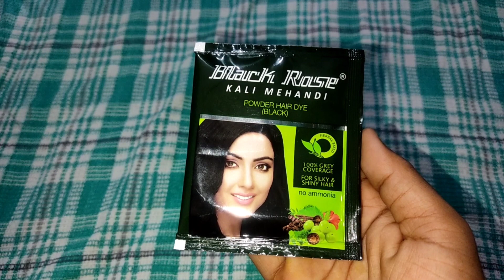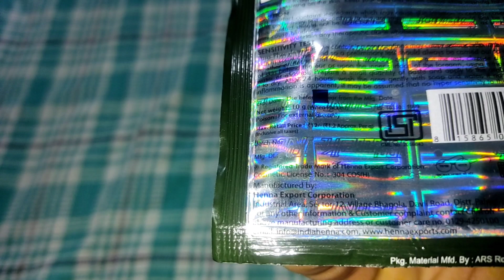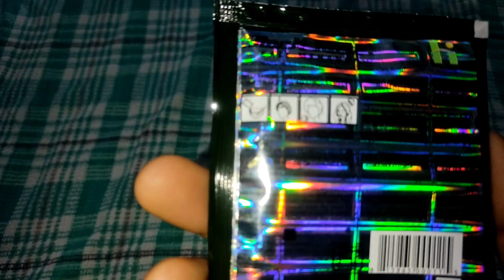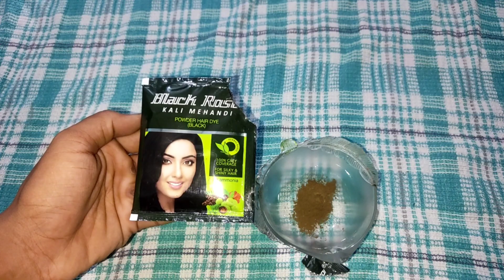Black Rose Kali Mehandi Powder Hair Dye (black) Honest Review